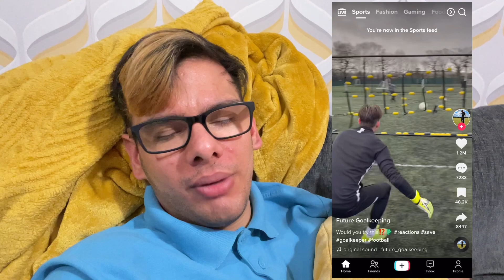Work Evening Routine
Today I am doing is a work evening vlog and for  this week I am doing is a full time work at my work place and this week have been fun to work full time but I am just trying it.

Stefan Burdett :)